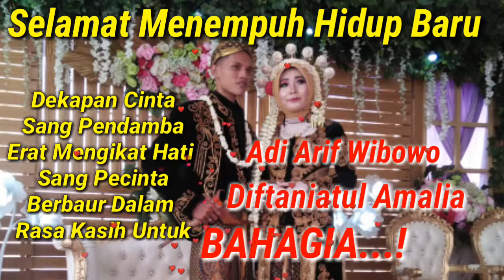Arif Adi Wibowo & Diftaniatul A, PENGANTIN SYAHDU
Assalamualaikum,wr.wb

Bersama Putri Griya Ayu / Ibu Narti Dari Taraban, Kali Ini Dalang Gedean Hadir Dalam Resepsi Pernikahan Diftaniatul Amalia & Adi Arif Wibowo DiKalisalak Wanatirta yang juga merupakan Desanya Dalang Gedean. Yuk kita tonton Aja dengan SEMOGA KEDUA MEMPELAI senantiasa BAHAGIA..BAHAGIA...BAHAGIA...!

Wassalamualaikum.wr.wb